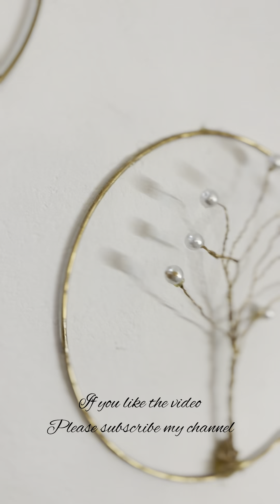Diy 2 | Metal Wall Decor | Best Home Decor Ideas | budget friendly decor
Diy | Metal Wall Decor | Best Home Decor Ideas | budget friendly metal wall decor

diy